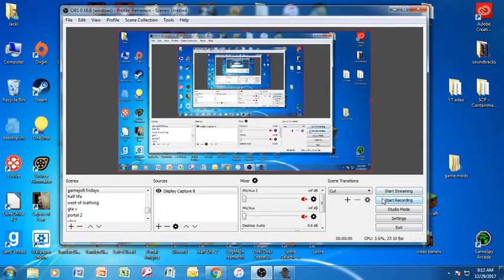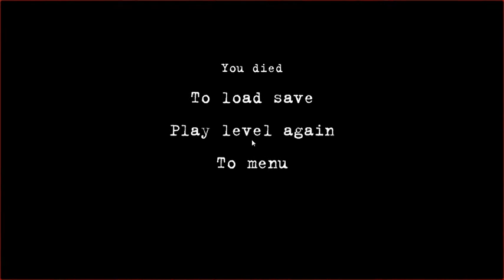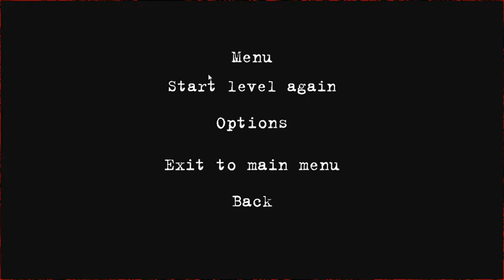Game jolt friday EP 17 historian Horror game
game